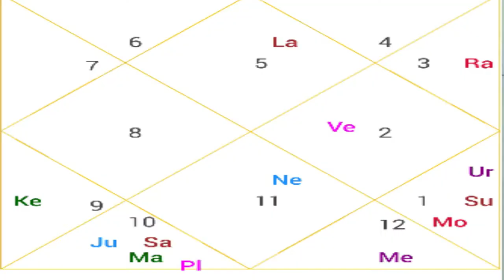Astrological perspective on corona virus -Neha Golani